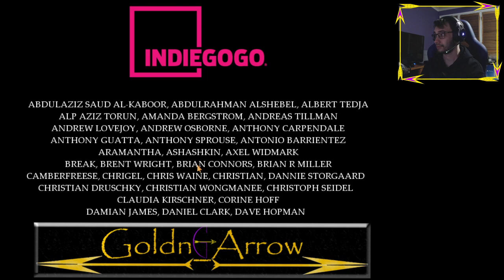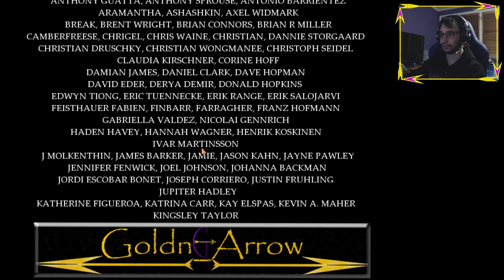The Mysterious Journey of Fran Bow #8